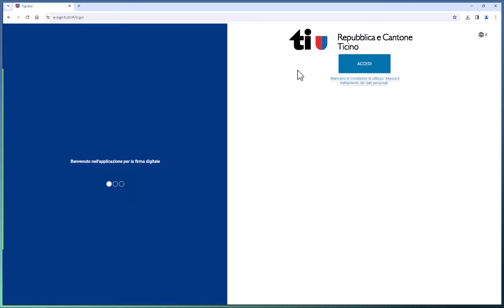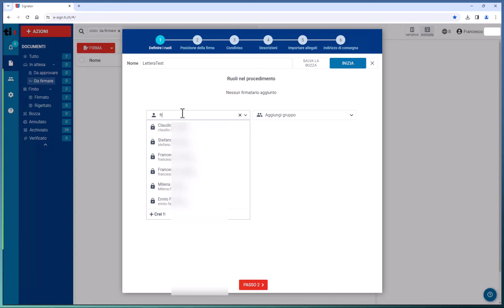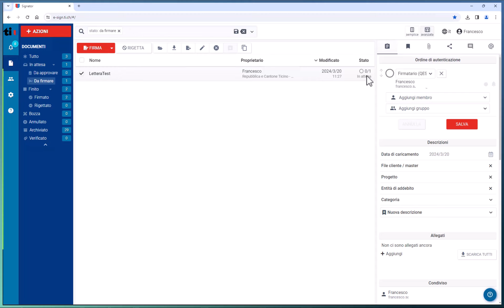La firma elettronica qualificata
In questo videotutorial mostriamo come apporre la firma elettronica qualificata che, all'interno dell'Amministrazione cantonale, prevede l’uso di un'applicazione su dispositivo mobile.

Questa procedura è legata al nuovo regolamento sulla comunicazione per via elettronica nell’ambito di procedimenti amministrativi (RCE-LPAmm), entrato in vigore il 1° febbraio 2024 in Ticino. Le nuove regole interessano la comunicazione elettronica tra un ente esterno e un’autorità amministrativa, secondo quanto prescritto dalla legge sulla procedura amministrativa (LPAmm).